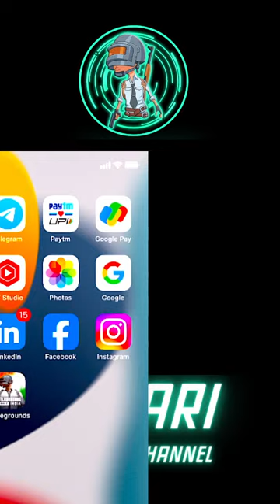NEW SEASON : RANK PUSH IN BGMI | BGMI LIVE WITH OG SQUAD